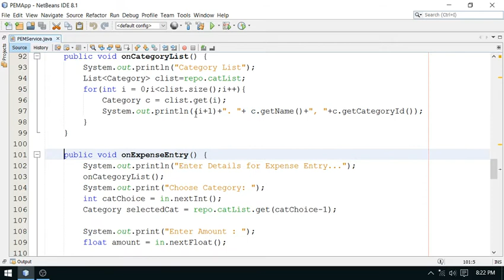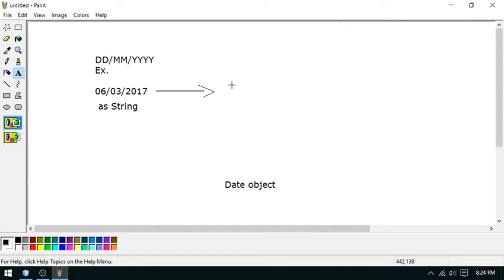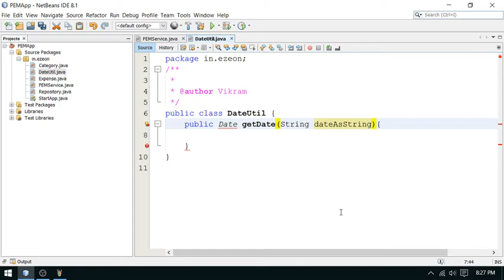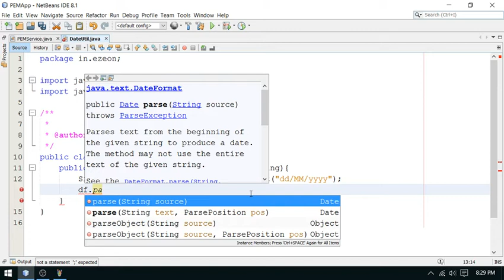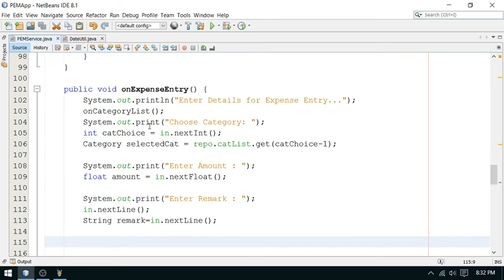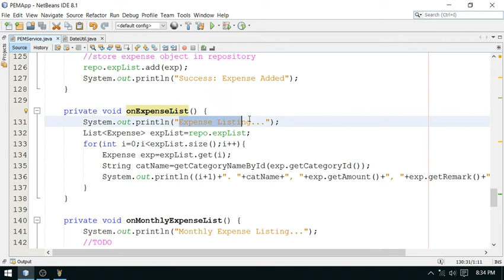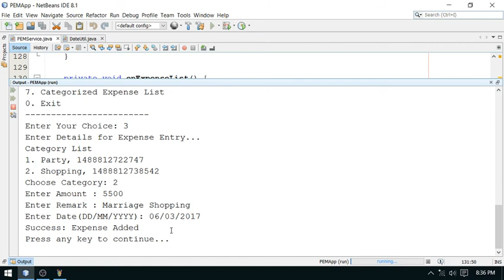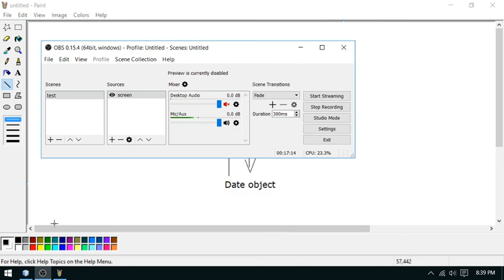6 - Personal Expense Manager Project Work Part6 - Java Training By eZeon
Sample project work for beginner based on basic  Java SE concepts(OOPS and Collection API).
This video discussed Date Formatting using SimpleDateFormat  object.